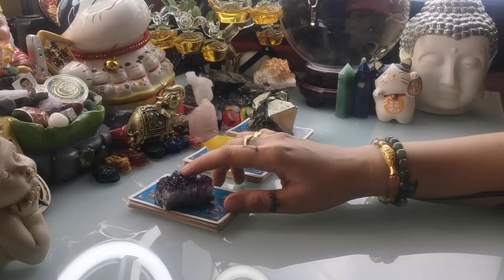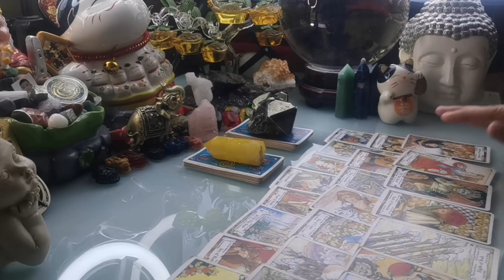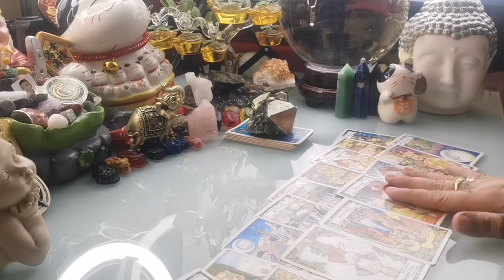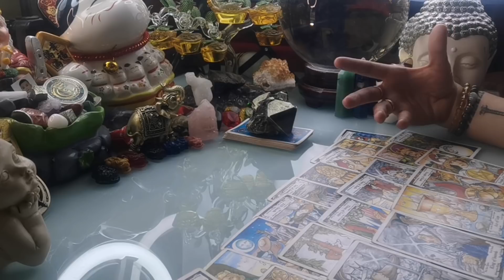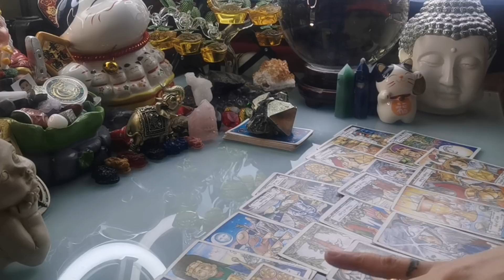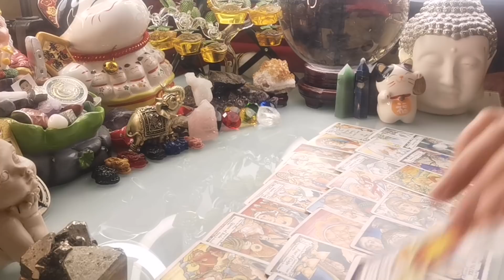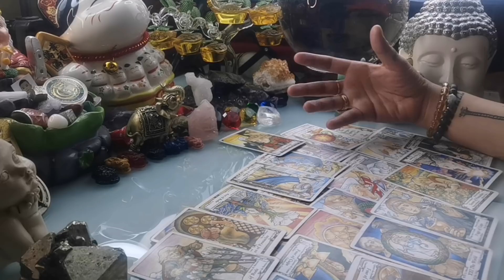PICK A CARD 🔮🌟NGAYONG ARAW DECEMBER 5,2020 PUMILI NG CARDS ALAMIN ANG IYONG TADHANA-APPLE PAGUIO7